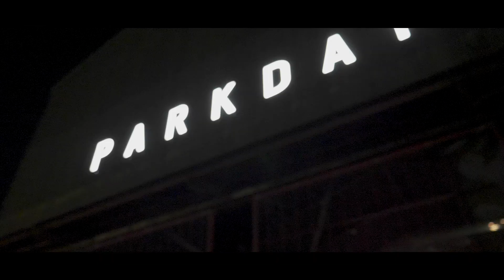【Behind the Scene】RAY / Give thanks for My life feat SHINGO★西成 & RED SPIDER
■RAYワンマンライブ「BE READY to THE OSAKA」
チケットはこちら↓

■RAY New EP 「BE READY」
NOW ON SALE

■RAYファンクラブ「ポガティ部」
入会はこちら↓

NEW ALBUM
「独立記念日」
2022/1/19 ON SALE

NEW ALBUM
「変エルノ詩」
NOW ON SALE

-Special thanks-
◼︎株式会社 NEW PARK PROJECT

MVはこちらからチェック！！